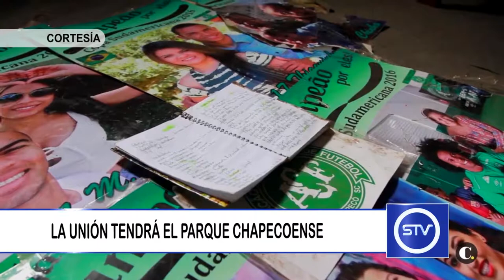LA UNIÓN TENDRÁ EL PARQUE CHAPECOENSE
La Gobernación de Antioquia construirá el parque Chapecoense en el municipio de la unión.